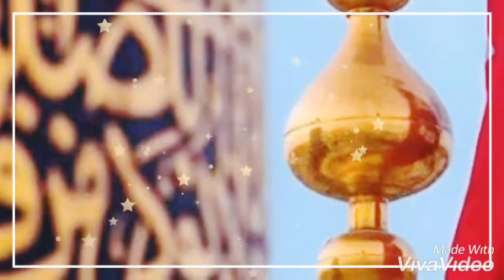ya ali madad ya ali madad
For see naat status🌙